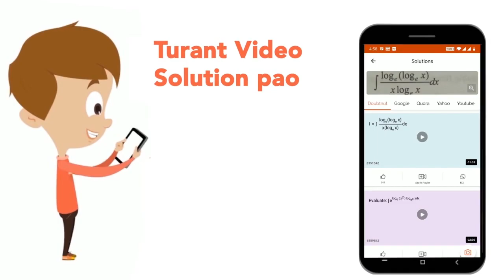In the given figure, O is the centre of the circle. If /_ ACB= 50^(@), find /_ OAB | CLASS 9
In the given figure, O is the centre of the circle. If /_ ACB= 50^(@), find /_ OAB
Class: 9
Subject: MATHS
Chapter: CIRCLES
Board:CBSE

👉 Have Any Query? Ask Us.